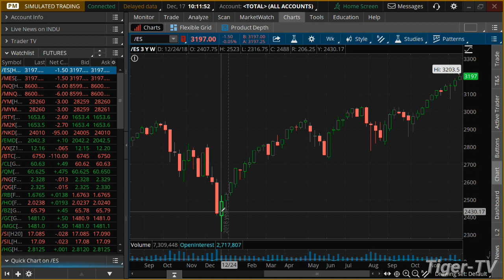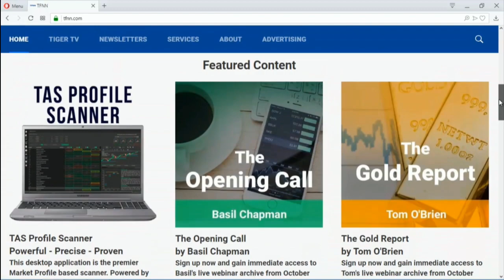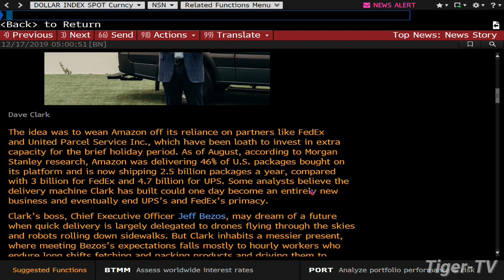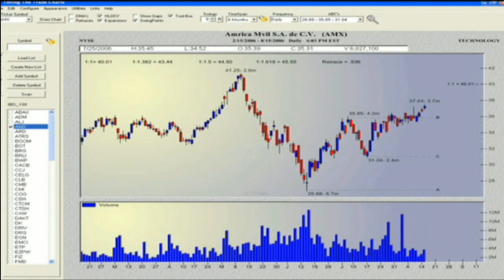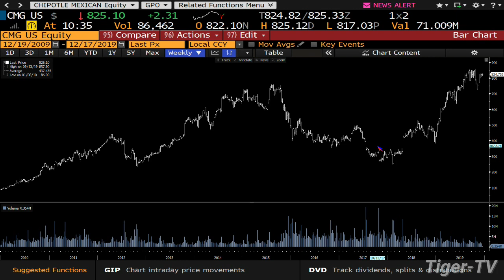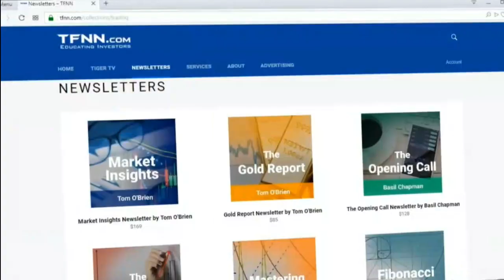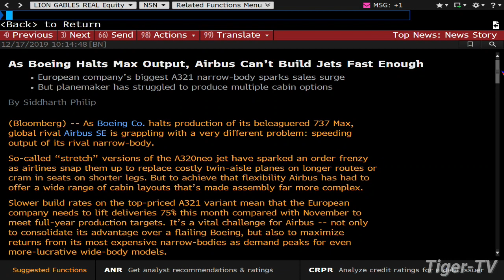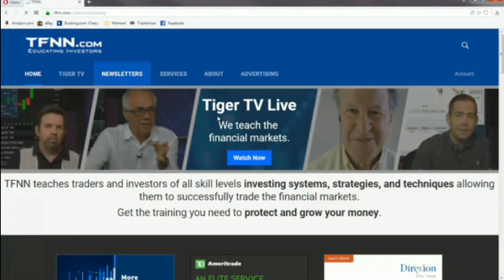December 17th, Bull-Bear Trading Hour on TFNN - 2019